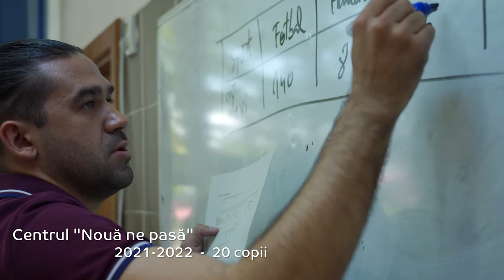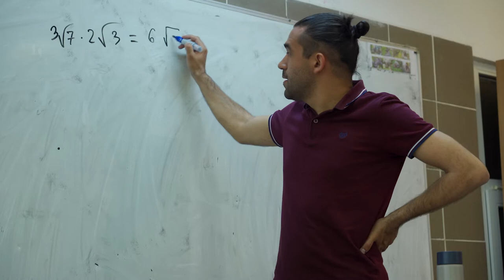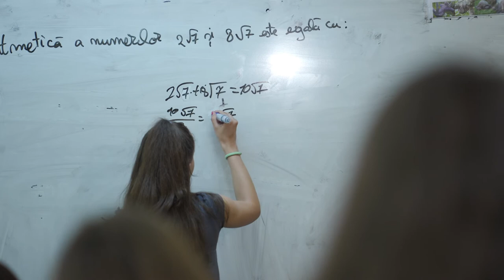Centrul ”Nouă ne pasă” Școala ”Eremia Grigorescu” București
Scopul programului Nouă ne pasă îl reprezintă menținerea în populația școlară a elevilor cu rezultate slabe la școală și susținerea lor pentru acumularea bagajului de cunoștințe necesar promovării examenului de Evaluare Națională.